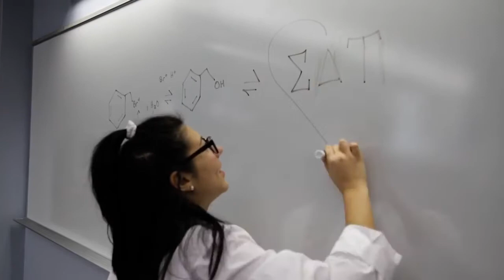Sigma Delta Tau, Delta Xi recruitment video (Rowan University)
“Sigma delta tau is not one girl, but is every girl. So ask yourself this, what do you want to bring to SDT?”

Dan McCloskey as film director/cam-op and Mark Carchidi as cam-op/editor:
MYRIAD MEDIA

Co-Producers: Lexi Lord and Amanda Gonzalez
Songs: “The greatest Show” from the greatest showman production and “maelstrom” by Khamsin